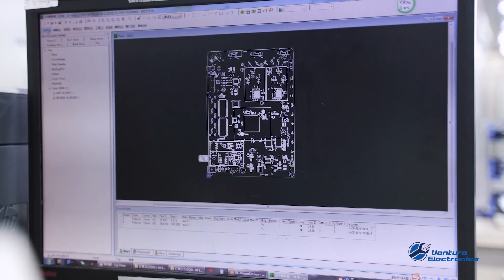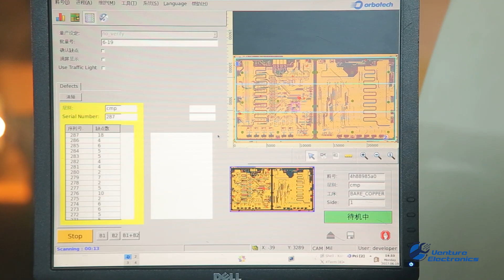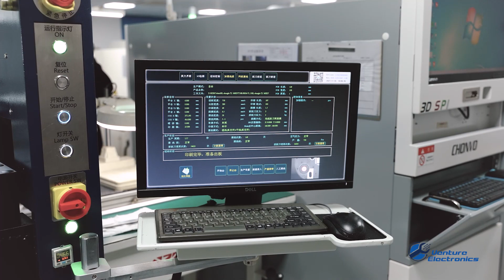Venture Electronics EMS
Venture Electronics Tech Ltd established in 2010, is built to meet customer support every day of the year (24/7/365), is committed to improving the prototyping through production processes for the design engineer from quote to delivery, from PCB design & layout, PCB fabrication and assembly, to full electronic manufacturing .We focused on the Service aspect of Electronic Manufacturing Services (EMS) and specializes in supporting customers requiring high mix, low- to medium-volume manufacturing for high-reliability markets.
Our headquarter locates in Shenzhen, China, the area called “Factory of the World”, the world’s biggest and fastest growing region for manufacturing, prototyping, and production. Here we have 360 employees and the best preconditions to deliver the best Engineering combined with the speed, price, and possibilities of China. We are connected to a network: supply all kind of electronic related products in all quantities, a broad network for sourcing all kind of components and different logistic providers for fast global shipping.
At Venture Electronics’ industry-leading 7000 square meter production facility, our experienced team of Account Management, Procurement, Engineering, Technicians, skilled operators and assemblers are ready to shepherd your new product to market, as well as support walk-ins for those critical repairs and rework that just can’t wait.